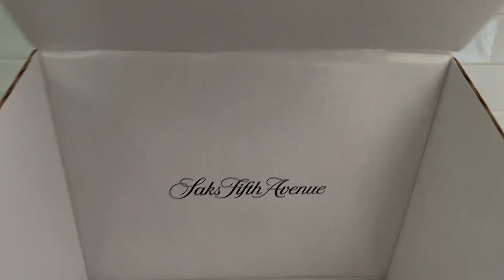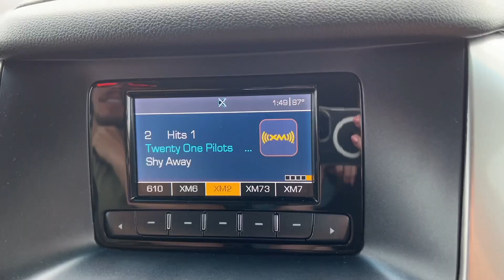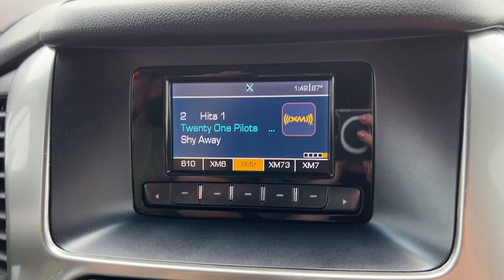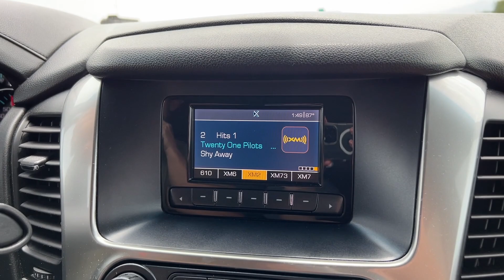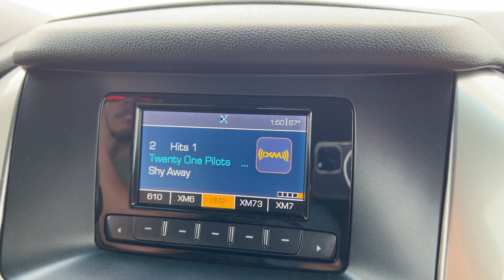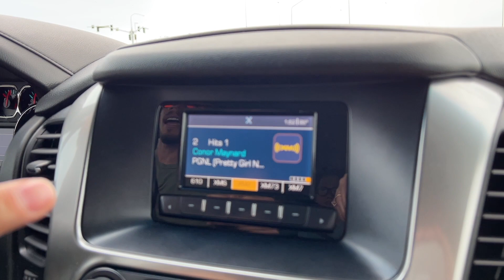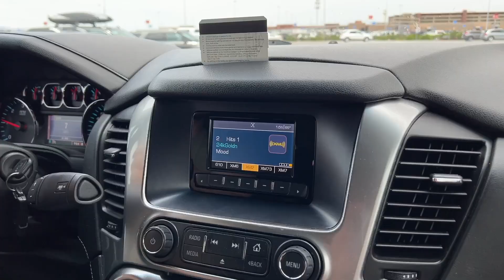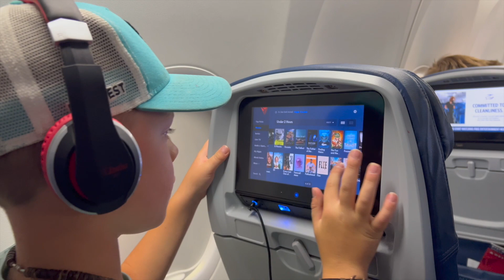Griffiths Travel Day! Let’s Meet in Seattle!